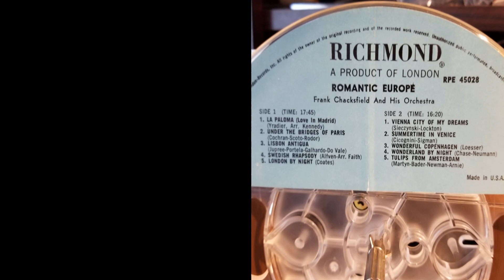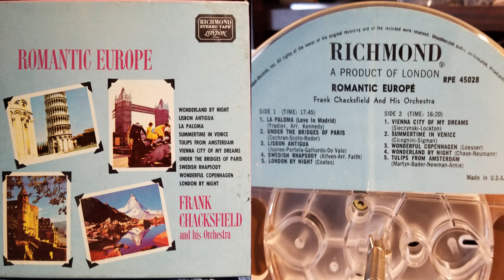Romantic Europe Frank Chacksfield Reel To Reel Tape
Here is Frank Chacksfield on Reel To Reel Tape giving you beautiful relaxing Romantic Europe as it was in the late 1950's; according to the pics on the cover. Normally reel tapes that come from London Records tend to contain a fair amount of distortion recorded onto them. But this tape doesn't seem to have those issues, possibly because it came from the Richmond Records subsidiary of London; making it more enjoyable to listen to.
Enjoy this rare tape in true Stereophonic sound, from the Teac X-1000R.